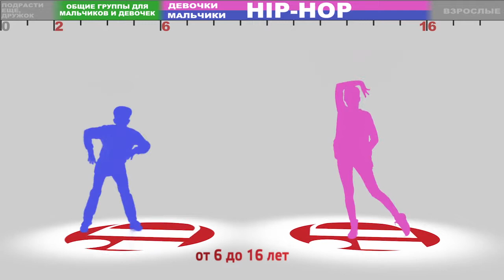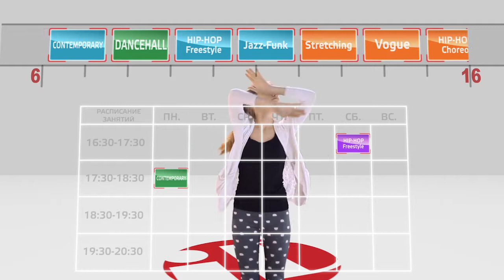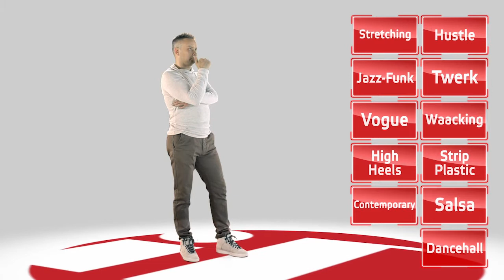iD видео гид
Танцевальная мастерская iD – самая крупная сеть школ танцев в г. Иваново. 3 филиала, более 1000 учеников, 30 преподавателей, 150 проведенных танцевальных мероприятий! Выбирая iD Dance Studio ты выбираешь образ жизни, присоединяйся
т. 20-13-50